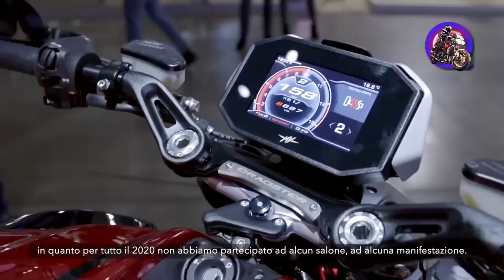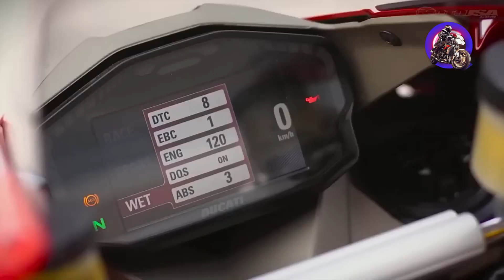বিশ্বের সবচেয়ে দ্রুতগতির মোটরসাইকেল | Top 10 fastest Motorbike in th World | Top Speed Motorcycles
fastestmotorbike দ্রুতগতির_মোটরসাইকেল বিশ্বের_দ্রুততম top 10 fastest motorcycles in the world

Dodge Tomahawk: The Dodge Tomahawk is a concept motorcycle powered by an 8.3-liter V10 engine borrowed from the Dodge Viper. Its estimated top speed is around 350 mph (560 km/h).

Kawasaki Ninja H2R: The Kawasaki Ninja H2R is a track-only motorcycle known for its extraordinary performance. It is equipped with a supercharged 998cc inline-four engine that produces 310 horsepower. The Ninja H2R has a reported top speed of 249 mph (400 km/h).

MTT Turbine Superbike Y2K: The MTT Turbine Superbike Y2K is a unique motorcycle powered by a Rolls-Royce 250-C20 turboshaft engine. It produces around 320 horsepower and has a top speed of 227 mph (365 km/h).

Suzuki Hayabusa: The Suzuki Hayabusa, also known as the GSX1300R. It features a 1,340cc inline-four engine producing 197 horsepower. The Hayabusa has a top speed of around 186 mph (299 km/h).

Ducati Panigale V4 R: The Ducati Panigale V4 R is powered by a 998cc V4 engine that generates 221 horsepower. The Panigale V4 R has a top speed of approximately 186 mph (299 km/h).

Aprilia RSV4 RF: The Aprilia RSV4 RF is a powerful sportbike equipped with a 1,000cc V4 engine that produces 201 horsepower. It has a reported top speed of around 185 mph (298 km/h).

BMW S1000RR: The BMW S1000RR is a popular sportbike. It features a 999cc inline-four engine delivering 205 horsepower. The S1000RR has a top speed of approximately 185 mph (298 km/h).

MV Agusta F4 RR: The MV Agusta F4 RR is an Italian superbike equipped with a 998cc inline-four engine that generates 201 horsepower. It has a reported top speed of around 184 mph (296 km/h).

Yamaha YZF-R1: The Yamaha YZF-R1 is a well-regarded sportbike. It is powered by a 998cc inline-four engine producing 197 horsepower. The YZF-R1 has a top speed of approximately 186 mph (299 km/h).

Honda CBR1000RR-R Fireblade SP: The Honda CBR1000RR-R Fireblade SP features a 999cc inline-four engine that delivers 214 horsepower. The Fireblade SP has a top speed of around 186 mph (299 km/h).
বিশ্বের ১০টি দ্রুততম মোটরসাইকেল:
ডজ টমাহক
কিংবদন্তি ডজ টমাহক এর সর্বোচ্চ গতি ঘণ্টায় ৩৫০ মাইল বা ৫৬৩ কিলোমিটার। এই সুপারবাইকে রয়েছে একটি ১০ ভালভের ৪ স্ট্রোকের ৮ হাজার ২৭৭সিসি ইঞ্জিন। এটি ১ দশমিক ৭৫ থেকে ২ দশমিক ৫ সেকেন্ডের মধ্যে ঘণ্টায় শূন্য থেকে ৬০ মাইল পর্যন্ত গতি তুলতে পারে। ২০০৩ সালে এই মোটরসাইকেলটির দাম ছিল ৫ লাখ ৫০ হাজার মার্কিন ডলার।
২০২৩ বিএমডব্লিউ এস১০০০ আরআর
২০২৩ বিএমডাব্লিউ এস১০০০-এর সর্বোচ্চ গতি ঘণ্টায় ২৯৯ মাইল বা ৪৮১ কিলোমিটার। এই মোটরসাইকেলটির রয়েছে একটি ৯৯৯ সিসি ১৬-ভালভ মোটর ইঞ্জিন। মোটরসাইকেলটি ২ দশমিক ৭ সেকেন্ডে শূন্য থেকে ঘণ্টায় ৬০ মাইল পর্যন্ত গতি তুলতে পারে। এর বাজারমূল্য প্রায় ২৪ হাজার ৫০০ মার্কিন ডলার।
এমভি অগাস্টা এফ৪ ১০০০আর
১০০০ সিসির এই মোটরসাইকেলটির সর্বোচ্চ গতি ঘণ্টায় ২৯৮ মাইল বা প্রায় ৪৮০ কিলোমিটার। এই বাইকটি মাত্র ২ দশমিক ৭ সেকেন্ডের মধ্যে শূন্য থেকে ঘণ্টায় ৬০ মাইল পর্যন্ত গতি তুলতে সক্ষম। এমভি অগাস্টা এফ৪ ১০০০আর-এর রয়েছে ১৭৪ অশ্বশক্তির ক্ষমতা। এর বাজারমূল্য প্রায় ৪৭ হাজার মার্কিন ডলার।
এমটিটি ওয়াই২কে ৪২০-আরআর
এমটিটি ওয়াই২কে ৪২০-আরআর এর সর্বোচ্চ গতি ঘণ্টায় ২৭৩ মাইল বা প্রায় ৪৪০ কিলোমিটার। এই নতুন প্রজন্মের মোটরসাইকেলটিতে রয়েছে ৪২০ অশ্বশক্তির ক্ষমতা। যাতে ব্যবহৃত হয়েছে রোলস রয়েস অ্যালিসন ২৫০-সি২০ গ্যাস টারবাইন ইঞ্জিন। এর দাম পড়বে প্রায় ২ লাখ ৭০ হাজার মার্কিন ডলার।
এমটিটি টারবাইন সুপারবাইক ওয়াই২কে
এর সর্বোচ্চ গতি ঘণ্টায় ২৫০ মাইল বা ৪০২ কিলোমিটার। এই মোটরসাইকেলটি মাত্র ২ দশমিক ৫ সেকেন্ডে শূন্য থেকে ঘণ্টায় ৬০ মাইল পর্যন্ত গতি তুলতে পারে। আর এতে রয়েছে ৩২০ অশ্বশক্তির ক্ষমতা। ২০০৪ সালে এটি প্রায় ১ লাখ ৮৫ হাজার মার্কিন ডলারে বিক্রি হয়েছিল।
কাওয়াসাকি নিনজা এইচ২আর
এই মোটরসাইকেলের ৪ স্ট্রোক লিকুইড কুলড, ইন-লাইন ফোর, ডিওএইচসি, ১৬-ভালভের ৯৯৮সিসি ইঞ্জিন। এটি ঘণ্টায় সর্বোচ্চ ২৪৯ মাইল বা ৪০০ কিলোমিটার পর্যন্ত গতি তুলতে সক্ষম। কাওয়াসাকি নিনজা এইচ২আর মাত্র ২ দশমিক ৫ সেকেন্ডে শূন্য থেকে ঘণ্টায় ৬০ মাইল পর্যন্ত গতি তুলতে সক্ষম। এর বাজারমূল্য প্রায় ৫৬ হাজার ৫০০ মার্কিন ডলার।
দ্য লাইটেনিং এলএস-২১৮
আমেরিকার লাইটেনিং মোটরসাইকেল কোম্পানির নকশা করা দ্য লাইটেনিং এলএস-২১৮ হলো একটি বৈদ্যুতিক মোটরসাইকেল। যা ঘণ্টায় সর্বোচ্চ ২১৮ মাইল বা ৩৫০ কিলোমিটার পর্যন্ত গতি তুলতে পারে। এতে রয়েছে ২০০ অশ্বশক্তির ক্ষমতা। এর বাজারমূল্য প্রায় ৩৯ হাজার মার্কিন ডলার থেকে ৪৭ হাজার মার্কিন ডলার পর্যন্ত হয়ে থাকে।
ডুকাটি ১১৯৯ প্যানিগেল আর
১১৯৯ প্যানিগেল আর ডুকাটির সবচেয়ে দ্রুততম মোটরসাইকেল। যার সর্বোচ্চ গতি ঘণ্টায় ২০২ মাইল বা ৩২৫ কিলোমিটার।
মোটরসাইকেলটি এর ড্রাইভিং ডাইনামিকস, শক্তিশালী ইঞ্জিন এবং এর অত্যাধুনিক প্রযুক্তির জন্য বেশ প্রশংসিত। এর বাজারমূল্য প্রায় ৩০ হাজার মার্কিন ডলার।
ড্যামন হাইপারস্পোর্ট প্রো
ড্যামন হাইপারস্পোর্ট প্রো হলো একটি বৈদ্যুতিক মোটরসাইকেল। এর সর্বোচ্চ গতি ঘণ্টায় ২০০ মাইল বা ৩২২ কিলোমিটার। মোটরসাইকেলটির বাজারমূল্য প্রায় ২৫ হাজার মার্কিন ডলার।
ডুকাটি প্যানিগেল ভি৪ আর
ইতালীয় শৈলী এবং পারফরম্যান্সের মিশ্রণ ডুকাটি প্যানিগেল ভি৪কে একটি অতি শক্তিশালী মোটরসাইকেলে পরিণত করেছে। এর সর্বোচ্চ গতি ঘণ্টায় ১৯৯ মাইল বা ৩২০ কিলোমিটার। ৯৯৮ সিসি এর এই ইঞ্জিনটি ২২১ অশ্বশক্তি উৎপাদন করতে সক্ষম। এর বাজারমূল্য প্রায় ৪৫ হাজার মার্কিন ডলার।